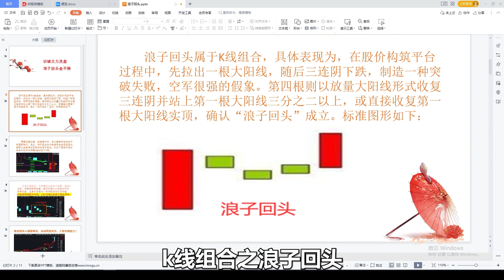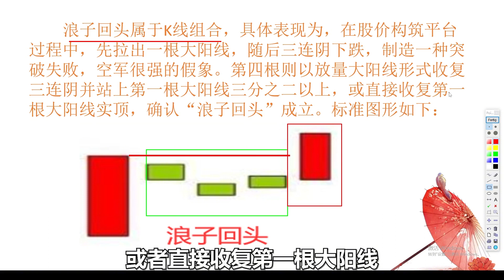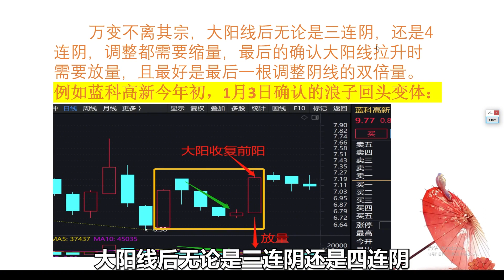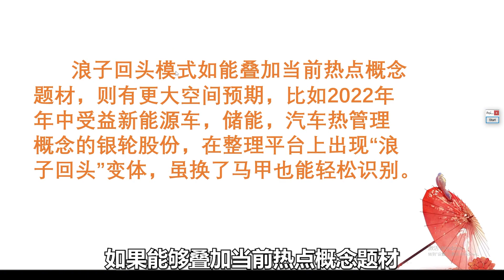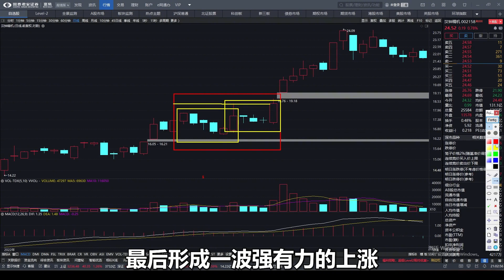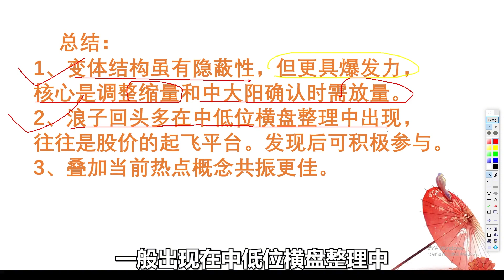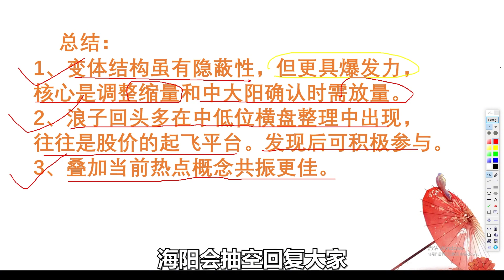一阳见乾坤，捕捉主升浪